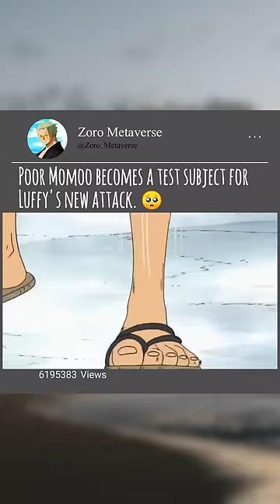luffy sanji zoro usopp onepiece short trending youtubeshorts 🔥🔥